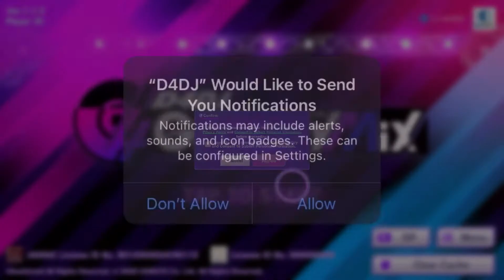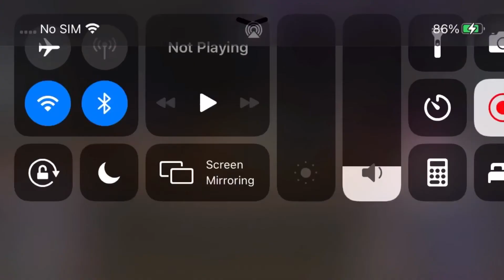playing d4dj groovy mix for the first time AND I LOVE IT ALREADY